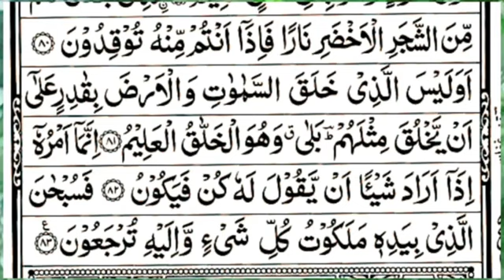surah yaseen [Surah Yasin Recitation with HD Arabic Text] 036 Surah Yaseen Full surah yaseen sharif